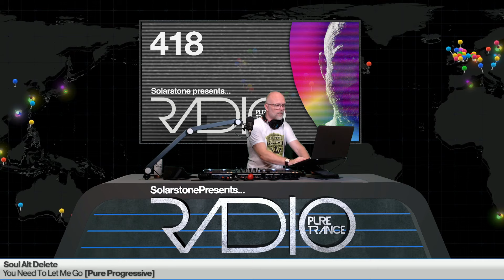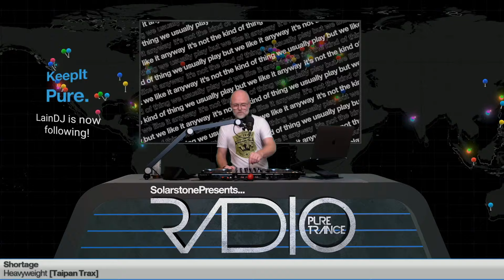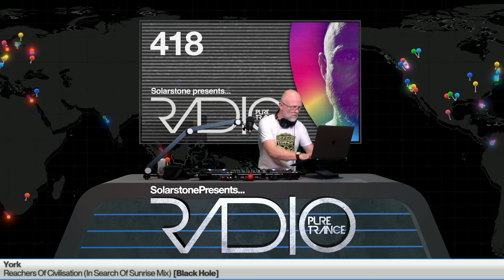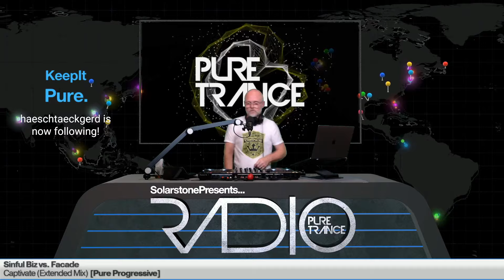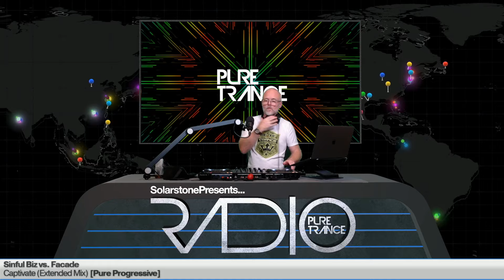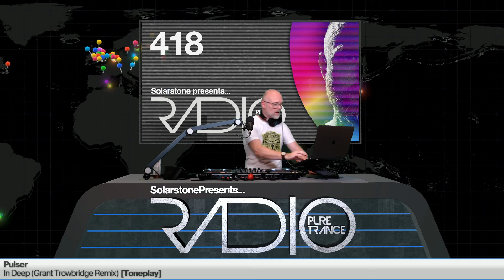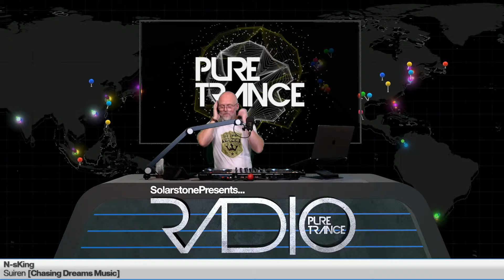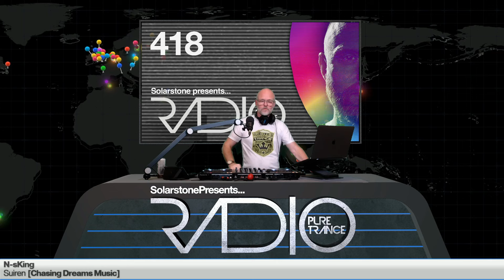Solarstone pres. Pure Trance Radio Episode 418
[00:00:00] INTRO
[00:00:10] 01. Soul Alt Delete - You Need To Let Me Go (from ISOS20) [Black Hole]
[00:06:30] 02. Quivver - Infinity [Controlled Substance]
[00:11:25] 03. Estiva & Lake Avalon - Future Memories [Spectrum]
[00:16:09] 04. Marsh x Volen Sentir - Ascension [Anjunadeep]
[00:22:10] 05. Solarstone - Solarcoaster (Aquarius Remix) [Armada Captivating]
[00:27:30] 06. Sean Tyas & Enigma State - Lately (Azure Mix from ISOS20) [Pure Trance]
[00:31:50] 07. Werner & Wider - Full Awareness [Tranceformer]
[00:37:20] 08. Armin van Buuren - Pulstar [Armind]

One from the Archive:
[00:43:15] 09. Solarstone & Robert Nickson - Voyager II [Black Hole]

Big Tune:
[00:51:00] 10. Maywave - Let Me Go (nümind Remix) [Euphonic]

[00:55:28] 11. Mario de Caine - Patagonia (Sunrise Vol. 1 EP) [Pure Trance]
[01:00:50] 12. Ron with Leeds - The Colors Of Wind [AVA Recordings]

It's Not The Kind Of Thing We Usually Play... But We Like It Anyway:
[01:06:11] 13. Shortage - Heavyweight [Taipan Trax]

[01:10:52] 14. York - Reachers Of Civilisation (In Search Of Sunrise Mix) [Black Hole]
[01:16:58] 15. Airwave - Noir [Airwave Music]
[01:21:22] 16. Sinful Biz & Facade - Captivate [Pure Progressive]
[01:27:00] 17. Pulser - In Deep (Grant Trowbridge Remix) [Toneplay]
[01:33:11] 18. Gary Maguire - The Joker [iNside Music]
[01:37:35] 19. N-sKing - Suiren [Chasing Dreams]

Oh Yeah:
[01:43:36] 20. Jordan Suckley - Be Mine [Damaged Records]

Chillout Moment:
[01:46:13] 21. Ishiro - Serene (LESSISLESS Remix) [Pure Breaks]

End

*About Solarstone*
From scene founding father to ringleader and flag-bearer of the Pure Trance movement, Solarstone (producer, composer & DJ Richard Mowatt) enduring influence stretches back almost as far as the genre itself, with benchmark classics  such as ‘Solarcoaster’, ‘The Calling’  and ‘Seven Cities’ (among the first of the Balearic trance anthems). Remixed by Armin van Buuren amongst others, its instantly recognizable sunset/sunrise-sound legacy is still heard in tracks today.

Solarstone has long brought his sound to some of the most famous clubs, arenas and festivals on the planet. (Academy LA, AgeHa Tokyo, Ministry Of Sound London, Zouk Singapore, Tomorrowland, Creamfields, A State Of Trance,  Dreamstate, EDC, Ultra Music Festival and numerous others).

*About Pure Trance*
Pure Trance has grown into one of the world’s most trusted, respected & successful Trance brands, fuelled by a globally recognised and organically evolving sound. Four acclaimed Record Labels have released +450 records to date plus a best-selling annual 9-volume compilation series, and Solarstone’s weekly Pure Trance radio show is delivered to 2.5 million podcast subscribers each month.  Pure Trance has evolved into a worldwide touring Club Event concept – boasting +100 Sold Out shows from New York to Melbourne & Miami to Amsterdam to date at some of the world’s most prestigious venues.